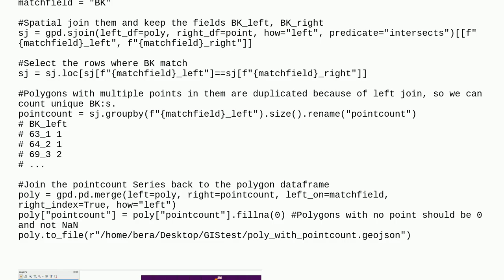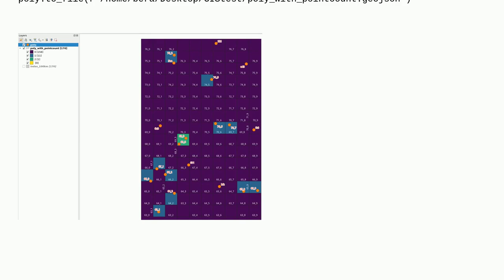Gis: How to use Geopandas to count intersecting features where there is a matching ID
How to use Geopandas to count intersecting features where there is a matching ID

A special thanks goes out to the community

  python geopandas